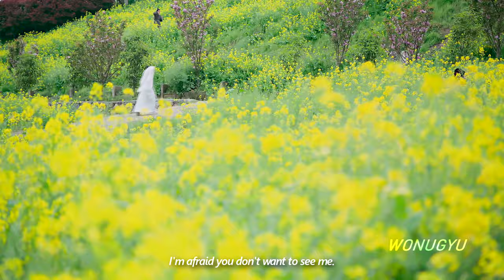li le yan & hao du (the long ballad MV) | a love like before 一愛如故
I'll probably make other edits for this drama once my exams end!

DRAMA: The Long Ballad
EPS: 1-49